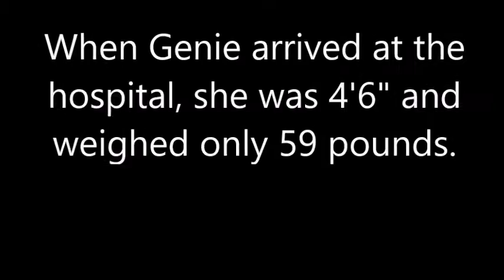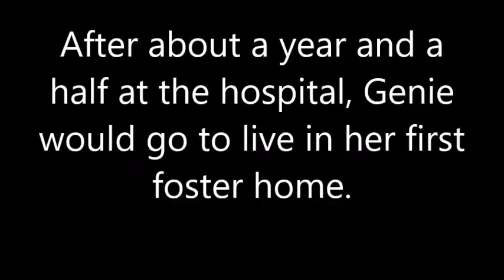Genie The Feral Child Part 2